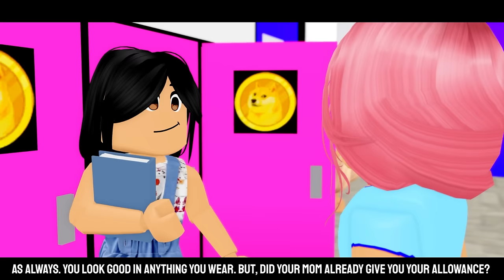KATH, The Copycat Lies About Her Life And INSTANTLY Regrets It!, EP 1 | brookhaven 🏡rp animation